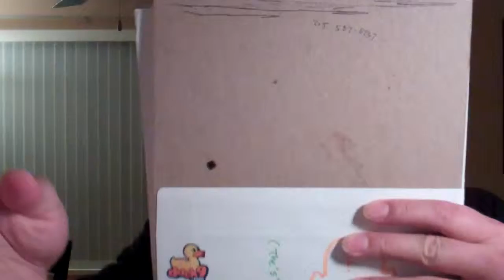The Point Person, The Closer and Salvaging Your SXSW Booth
this is good stuff if you want to promote.